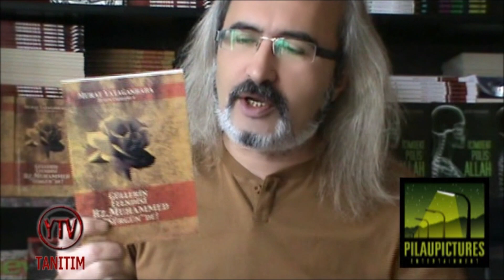Allah Müslümanlar'a NEDEN "Suçlu" Muamelesi Yapıyor?! (Yaşar Nuri Öztürk - Murat Yatağanbaba)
Program konusu; Kur'an-ı Kerim'in "en kazık ve teessüf içeren" sorularından biri... Ayetin meâl ve tefsirini YaşarNuriÖztürk hocamızdan öğrendikten sonra, "güncel olaylar"la konuyu anlatıyorum.

Yatağanbaba ile Kur'an'daki İslâm - 61
Yatağanbaba ile Öztürk Öğretisi - 2

YTV'YE DESTEKLERİNİZ İÇİN,
Güncel İrtibat ve Banka IBAN BilgileriM: